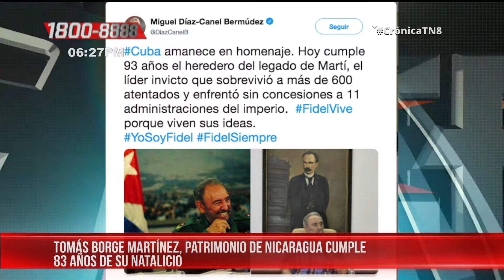Gobierno conmemora el 39 aniversario de la fuerza naval del Ejército de Nicaragua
Nicaragua se une a la gran conmemoreración de los 93 años del nacimiento de Fidel Castro.

Noticiero Crónica TN8 emitido el 13 de Agosto de 2019